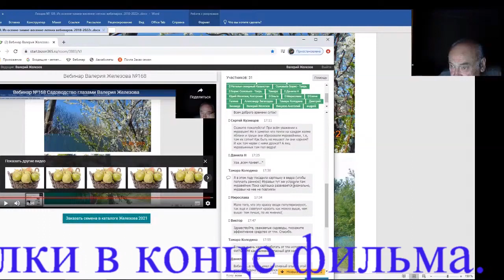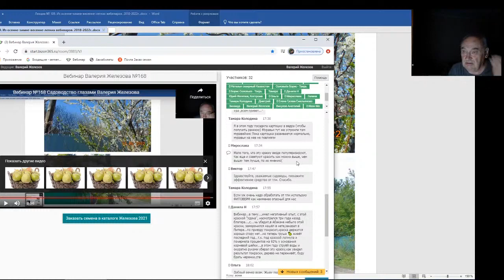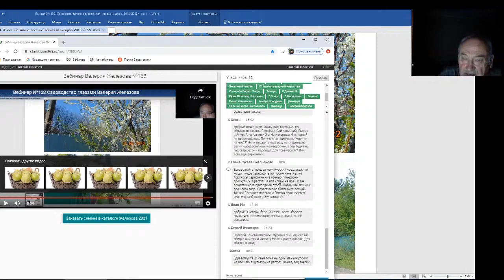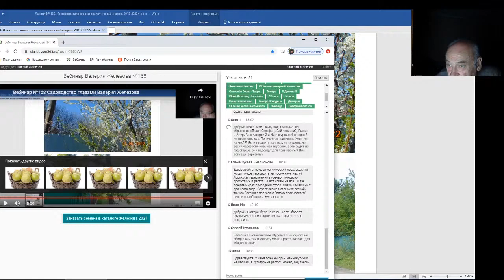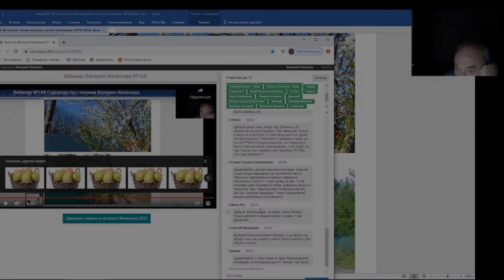Железов Валерий. Вебинар 189. Ответы на вопросы в чате. Часть 2.